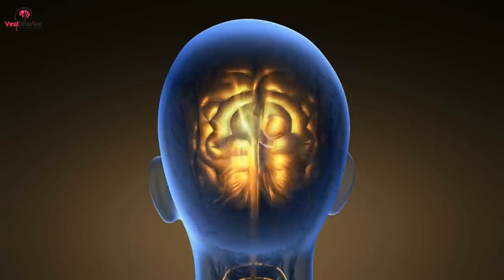Man Who Woke Up After A 19-Year Coma Makes A Startling Confession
A 2007 news article published in the Polish paper Gazeta Dzialdowska told the story of Jan Grzebski, a railway worker who fell into a coma in 1988 after a severe injury to his head. According to the article, Jan spent 19 years lying unresponsive in a hospital bed before waking up to a very different world around him. But the true story of what happened to Jan Grzebski is even crazier...

One of the scariest results of a head injury is a coma. The brain isn't dead, but it's unresponsive to any external stimuli, and the chances of it shutting down at any moment are high. Nevertheless, people do emerge from these conditions. A story about this exact thing rocked an entire family in Poland only a few years ago...
coma-21
According to a 2007 article published in the Polish newspaper Gazeta Dzialdowska, a railway worker named Jan Grzebski suffered an injury to his head and fell deep into a coma back in 1988. At the time, the paper said, doctors doubted that he'd ever make a full recovery. However, in that same 2007 article, the paper reported that Jan had finally woken up from what turned out to be a 19-year coma—and the world was a very different place than when he had left it!